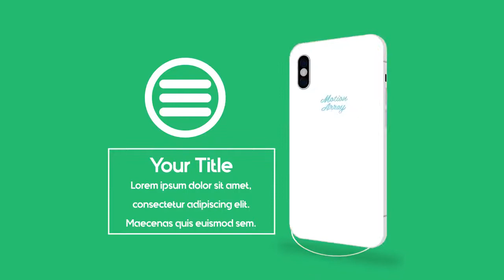Motion array App Promotion Kit 51020 – After Effects Template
App Promotion Kit is an awesome After Effects template and a fantastic way to promote and advertise your new application, game or company website. It’s features a clean, clear and colorful design with simple text animations and creative transitioning effects. This template contains 9 unique scenes. It’s so easy to use, simply change the text, drag and drop in your new media and hit render. Style it to match your own brand with the full color controller. Download this professional looking AE template and impress your audience with this bright, modern and smoothly animated promo. Available in HD.